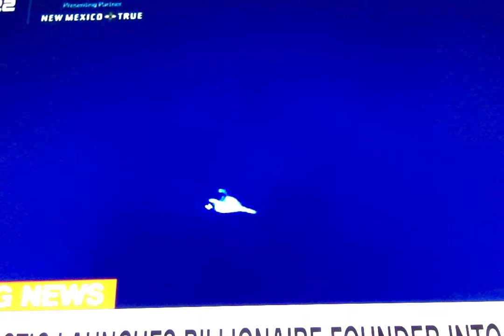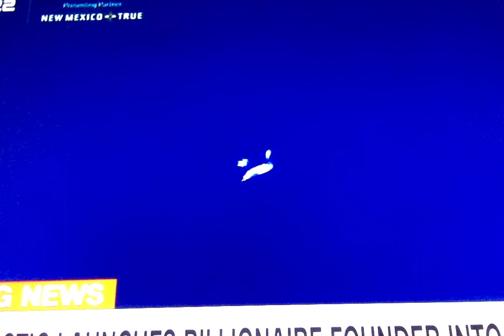CNN Brian Stelter Reacts Richard Branson Flies To The Edge Of Space In Virgin Galactic SS Unity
CNN Brian Stelter Reacts Richard Branson Fly To The Edge Of Space In Virgin Galactic SS Unity
CNN Interview Richard Branson After Successfully Launches Into Space